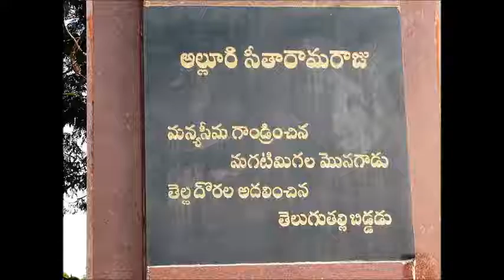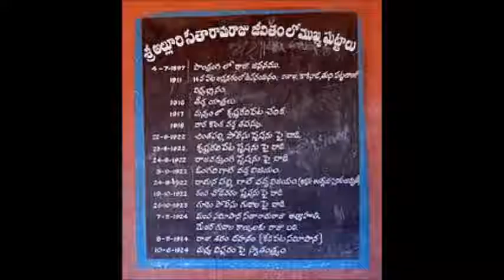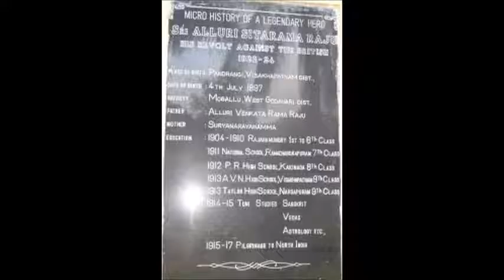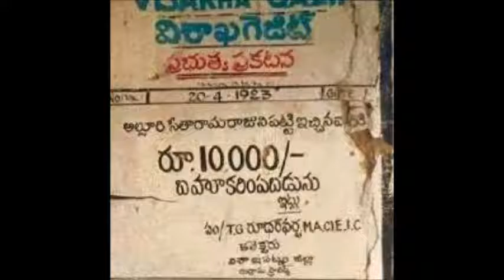Alluri seetaramaju death mystery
Following a raid led by Raju on the Annavaram police outpost on 18 September 1923, Gam Mallu Dora was arrested. The Government entrusted the task of containing Raju's activities to the District Collector of Visakhapatnam district, Rutherford, who fired the first salvo when his forces arrested Surya Narayana Raju Pericherla, popularly known as Aggiraju, a devoted follower of Raju.[citation needed] The British campaign lasted for nearly a year from December 1922.

Raju was eventually trapped by the British in the forests of Chintapalli then tied to a tree and shot dead with a rifle in Mampa village.

Raju's tomb is in Krishna Devi Peta village.